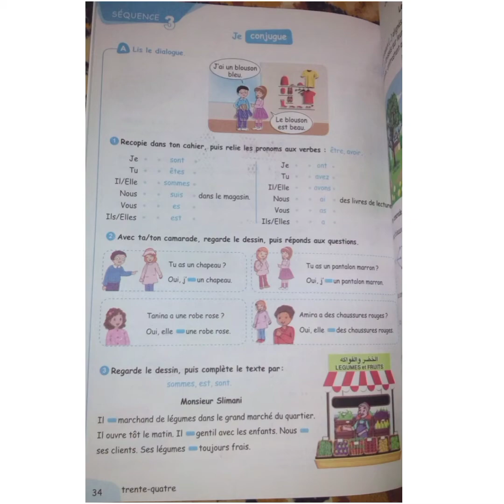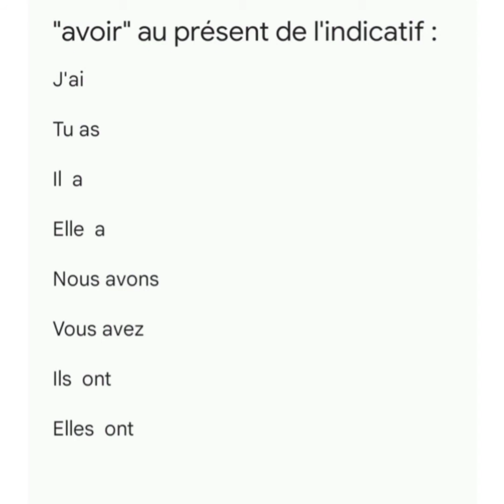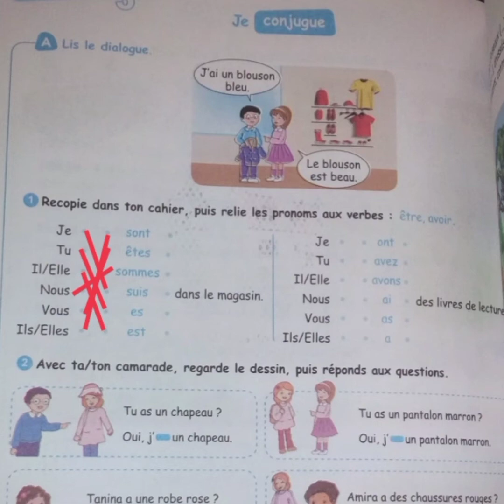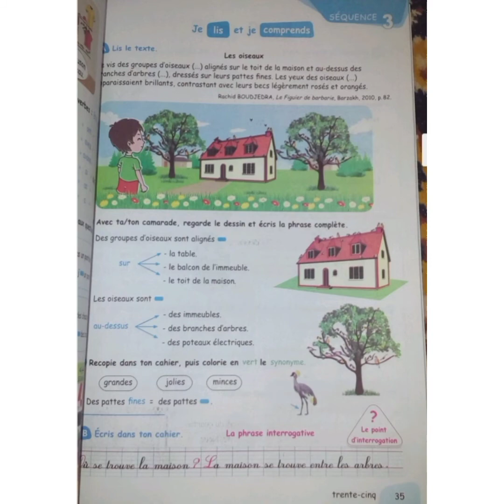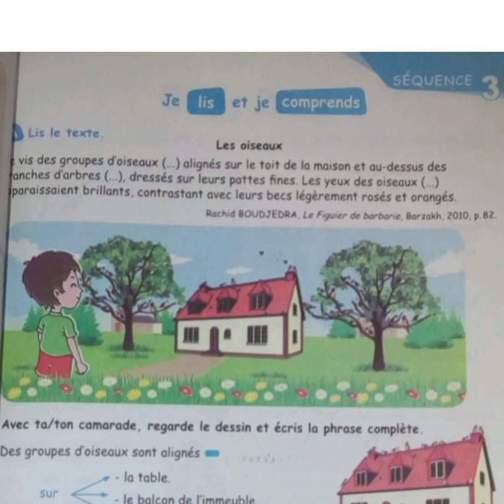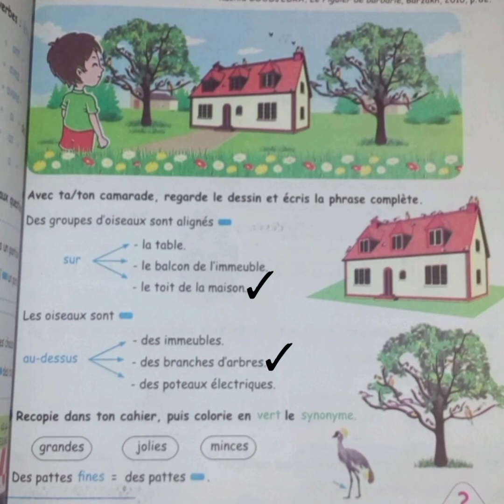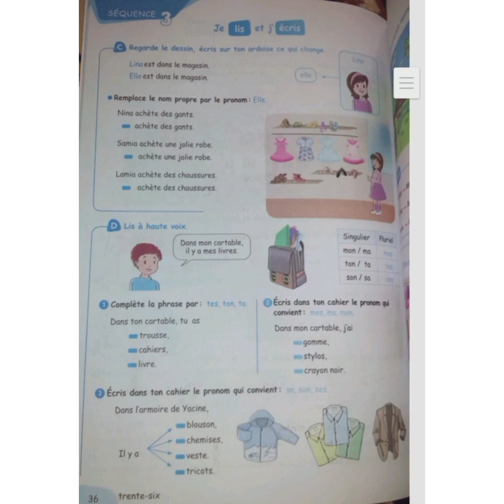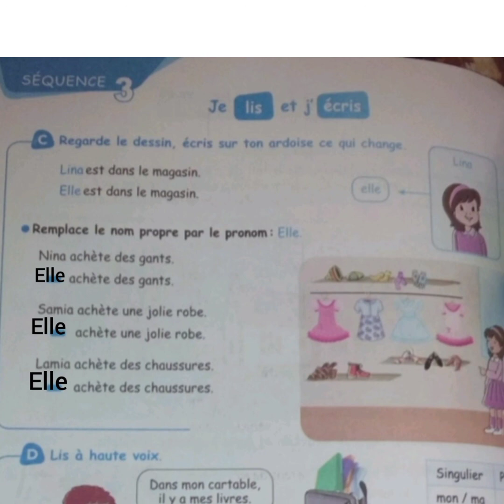فرنسية الرابعة ابتدائي.الصفحة:34/35/36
français 4ap

pages:34/35/36

"être"et "avoir" au présent de l'indicatif

remplacer le nom propre par le pronom personnel"elle"